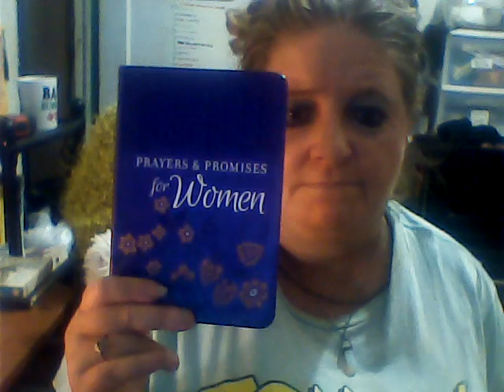Blab Blab Tuesday August 2023